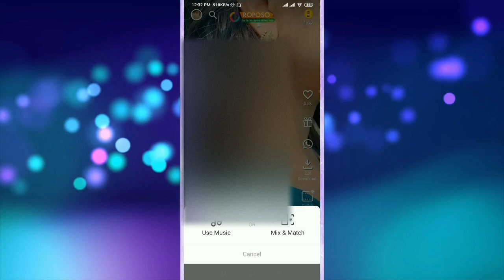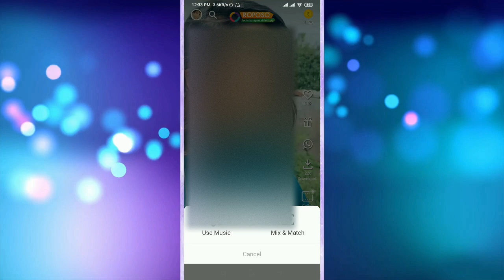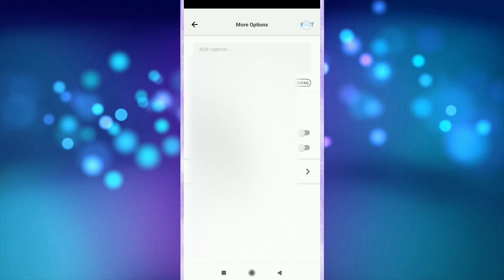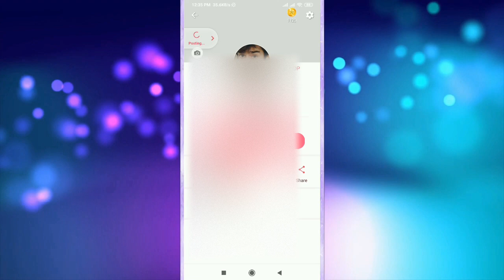Roposo app video draft | Roposo App मे videos draft कैसे करें | How to draft my videos on Roposo app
My more Videos on roposo app :-

Learn Roposo app video draft

Mumbai - Maharshtra (India)